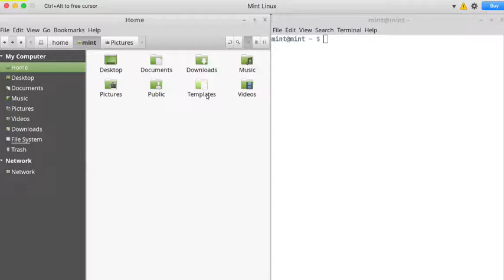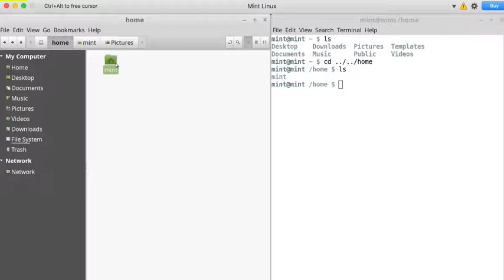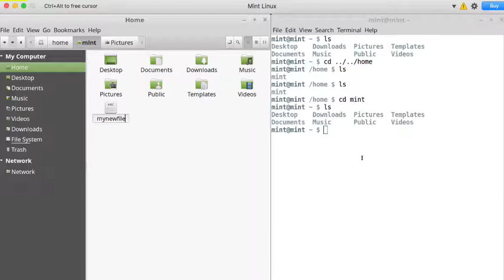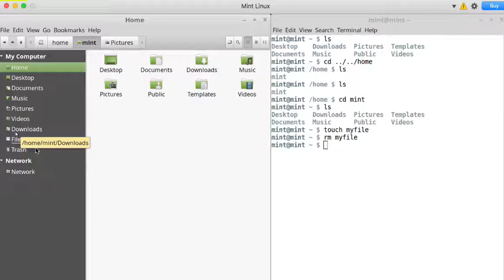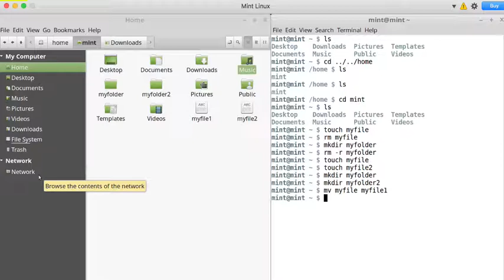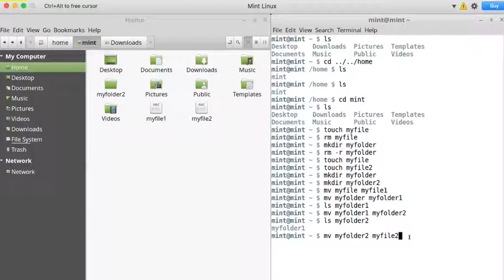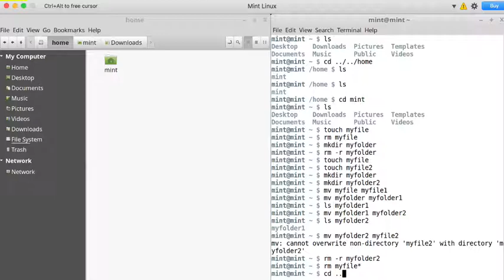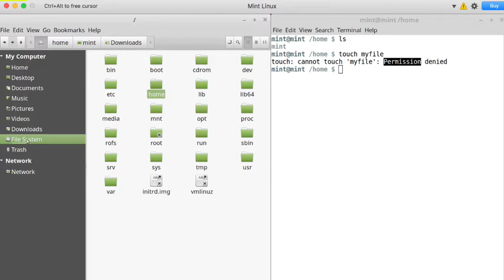Terminal 008 파일과 디렉토리 만들기